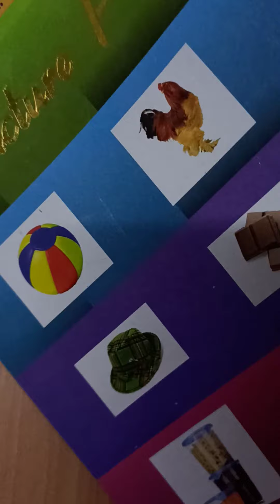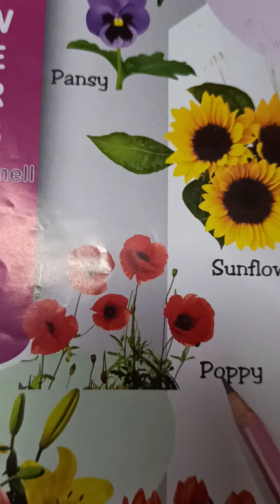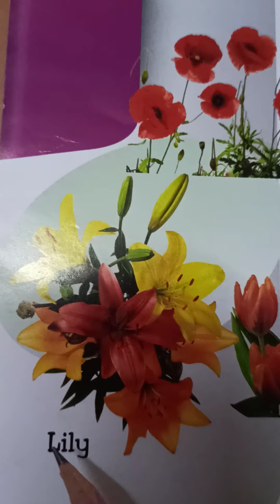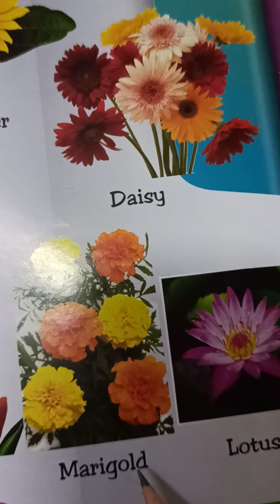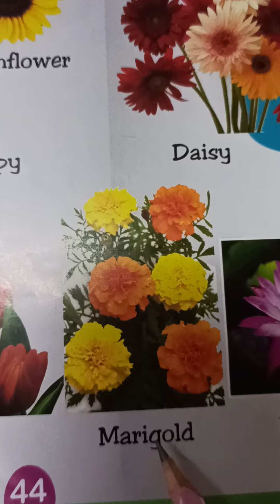Gk book- Flowers pg. No. 44